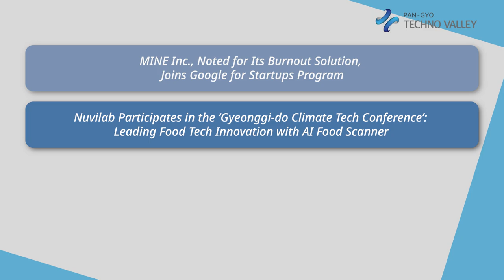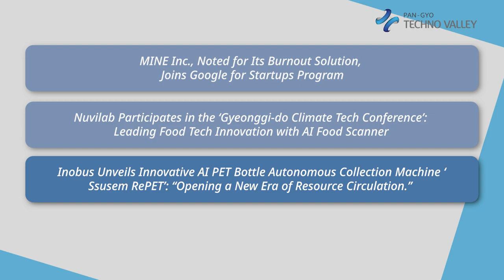Pangyo Techno Valley Weekly News for the First Week of September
Gyeonggido Business & Science Accelerator (GBSA) Hosts ‘Gyeonggi-do Innovation Policy Conference’ Analyzing the Impact of the US Presidential Election on Gyeonggi-do’s Industries

The Gyeonggido Business & Science Accelerator (GBSA) hosted the Conference to analyze the impact of the US presidential election on Gyeonggi-do. The event featured expert analyses of candidates’ policies and potential effects on industries. The conference highlighted the importance of developing adaptive strategies and diversifying global supply chains in response to the election outcomes.

JL Standard Leads Innovative Mourning Culture with Launch of AI-Based Service ‘SoulLink’

JL Standard is innovating the mourning culture with its AI-based service ‘SoulLink,’ which aims to offer emotional healing. It recreates the deceased as digital twins and provides features like real-time chats, voice calls, video letters, and handwritten replies from the deceased. With its successful launch in Korea, JL Standard utilizes Pangyo's startup-friendly environment to enhance its AI-driven memorial services globally.

Gyeonggi Province Aims to Foster 100 Climate Tech Startups… Initiatives for Climate Satellites, Funds, and Insurance

Gyeonggi-do made significant strides in climate technology by hosting the Climate Tech Conference. Governor Kim Dong-yeon announced ambitious initiatives such as launching climate satellites, creating a climate fund, and providing climate insurance. The conference also highlighted Gyeonggi's commitment to nurturing 100 climate tech startups by 2026, showcasing technologies like alternative meat and battery recycling.

MINE Inc., Noted for Its Burnout Solution, Joins Google for Startups Program

MINE Inc., recognized for its AI solutions to combat burnout, has been selected for the Google for Startups program. The partnership will enhance MINE’s capabilities and market reach, with its app 'DayCrush' already achieving significant user engagement.

The following headlines are from companies that exhibited at the Gyeonggi-do Climate Tech Conference.

Nuvilab Participates in the ‘Gyeonggi-do Climate Tech Conference’: Leading Food Tech Innovation with AI Food Scanner

Nuvilab, a company specializing in AI food scanner technology, showcased its innovations to reduce food waste and enhance personalized nutrition.

Nuvilab reinforced its role as a leader in the food tech sector through networking and scaling its solutions at the conference.

Inobus Unveils Innovative AI PET Bottle Autonomous Collection Machine ‘Ssusem RePET’: “Opening a New Era of Resource Circulation.”

Inobus introduced its AI-driven PET bottle collection machine, 'Ssusem RePET.'

This system offers a user reward program to streamline recycling processes and foster sustainable resource circulation. It underwent a successful pilot test in Seoul, collecting 400,000 bottles in 4 months.
Huject, Leading in Green Technology with Energy Blocks, Selected for Successive Government Projects in Korea

Huject, a spin-off from Hanyang University, showcased 'Energy Block,' a system that converts kinetic energy from pedestrian steps into electricity. The company was selected for government projects to aid Korea’s goal of achieving carbon neutrality by 2050.

Pangyo Techno Valley is a global integrated R&D hub in IT, BT, CT, and NT, serving as Gyeonggi Province’s leading innovation cluster to drive technological innovation, talent development, job creation, and international business competitiveness. As of 2023, it hosts 1,666 companies employing 78,751 people, with total sales reaching 167.7 trillion KRW (125.5 billion USD).

The Gyeonggi-do Business & Science Accelerator (GBSA) supports the valley through events and programs that promote its companies to domestic and international investors.